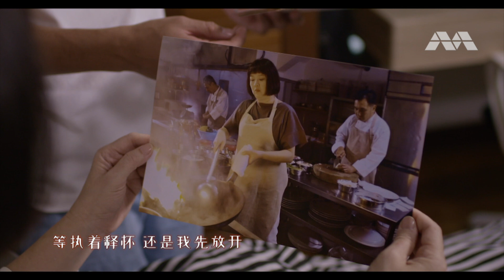《味之道》 - 梁嘉靖 Recipe Of Life 味之道 Theme Song OFFICIAL MV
主题曲 :  味之道
主唱 :  梁嘉靖
词/曲 :  何维健 方炯镓
编曲 :  Keon 佳旺
制作 :  何维健
OP :  Warner Chappell Music Hong Kong Limited, Taiwan Branch
SP :  Warner Chappell Music Singapore Pte Ltd
录音版权 :  Mediacorp TV Singapore Pte Ltd

Stream or download the OST of RecipeofLife 味之道 performed by JJ Neo, Ayden Sng and more